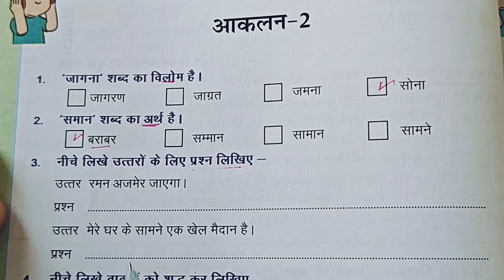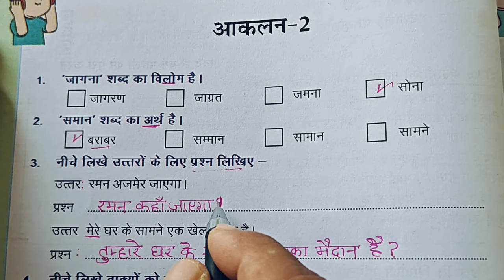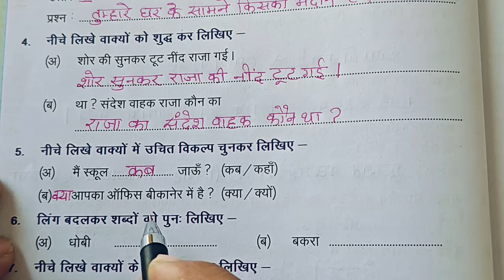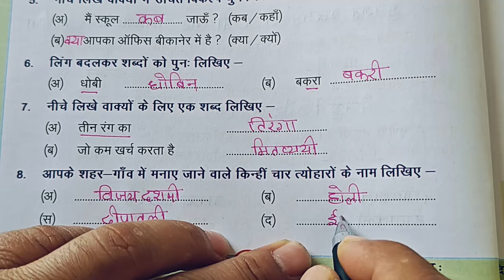कक्षा 8 हिंदी आकलन 2|| Aaklan 2 prakhar hindi karyapustika kaksha 8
Class 8 Prakhar Hindi Workbook Aakalan 2
Formative Assessment 2 hindi class 8
Formative assessment part-2
Baseline assessment part-2 hindi
कक्षा 8 प्रखर हिंदी karypustika आकलन 2
8th standard hindi workbook aaakaln 2
Grade 8 hindi karyapushtika aakalan do
हिंदी कक्षा 8 प्रखर नई कार्यपुस्तिका 2024-25
Hindi class 8 Pahal workbook
Prakhar workbook Hindi class eight
प्रारंभिक मूल्यांकन हिंदी कक्षा 8 आकलन दो
आकलन 2 कक्षा 8 हिंदी
कक्षा 8 हिंदी आकलन दो
Aaklan 2 prakhar Hindi karyapustika kaksha 8
OCR आधारित आकलन 2 हिंदी कक्षा 8
OCR aadharit aaklan 2 hindi
कक्षा 8 हिंदी का आकलन 2
आकलन 2 हिंदी ग्रेड 8
kaksha aath hindi aakalan 2
आकलन 2 हिंदी कक्षा 8
kaksha 8 hindi karyapustika aakaln 2
Grade 8 hindi aakalan 2
prakhar karyapustika aaakalan 2
Hindi karyapustika kaksha 8